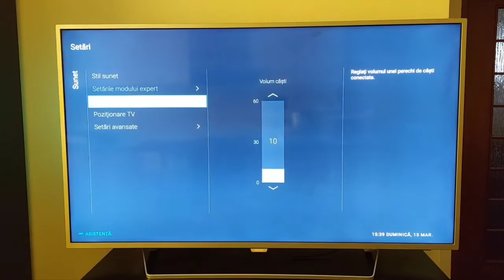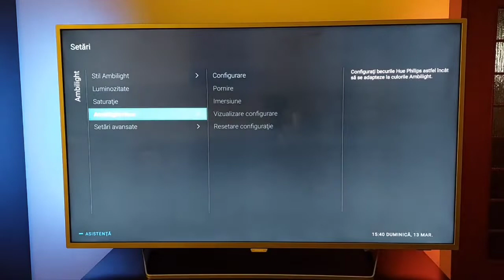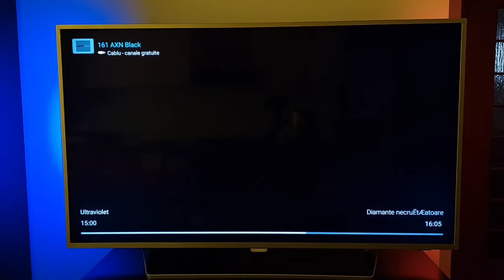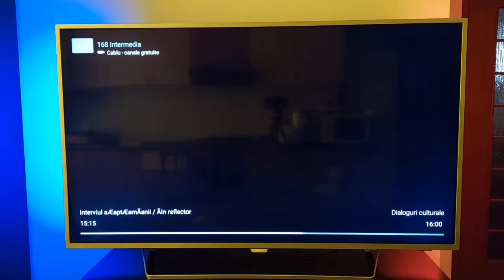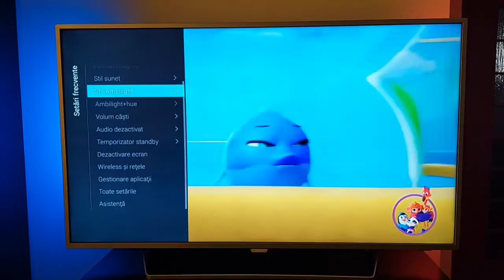Televizor, TV, LED Philips 55PUS6412/12, Smart,4 K Ultra HD, Android. Smart TV.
Televizor LED Philips 55PUS6412/12 ,139 cm (55") , 4 K Ultra HD. @tamasflorin
Dotat cu Android TV cu ambilight pe 2 laturi, telecomandă, stereo, sunet, wi-fi, antenă, card, memorie internă, HDMI, satelit, procesor, Bluetooth, rețea, canale, memorie, video.
Smart TV LED Philips.